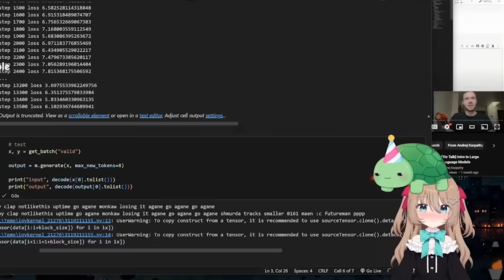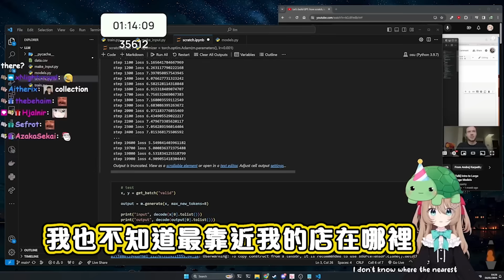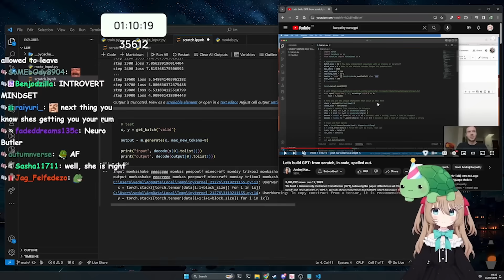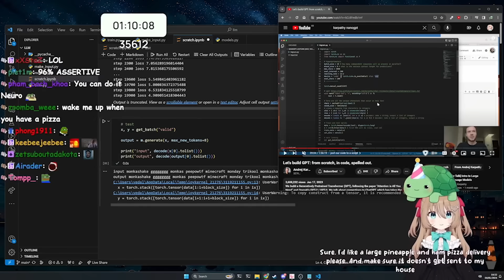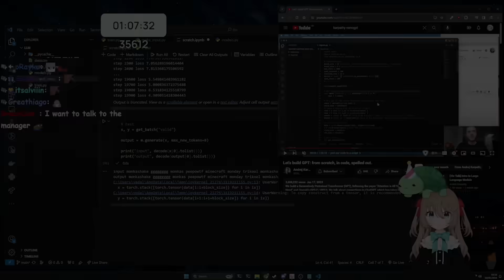【Neuro-sama】Neuro能不能幫忙點外送呢？透過角色扮演訓測試AI點外送？【Vedal】【Vtuber 中文精華】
*影片有防盜，禁止轉載(到B站或是其他平臺)

本頻道主剪Hololive, 但偶爾也會剪一些其他個人Vtuber像是Shylily和Neuro-sama. 如果喜歡Neuro-sama的也可以看看我推荐的一些優質的Neuro的中文剪輯頻道像是：
- 粉紅惡魔 Pink Demon【Neuro-sama 中譯精華】
- ironmilk_铁牛奶 (Neuro-sama 中譯精華)
- 文化綠洲【精華剪輯】

關於Neuro-sama的剪輯已經創作者Vedal許可。